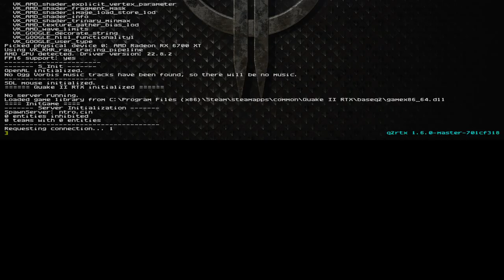Quake II RTX w/ 3D spatial sound 🎧 (OpenAL Soft HRTF audio)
Use headphones only with any virtual surround features turned off. Best HRTF effects at 1:07, 3:00, 6:00, 8:26, and 11:17.

I bought a Radeon 6700 XT recently now the prices have come crashing down, but I'm not sure if I'm going to keep it or return it. In the meantime, though, here's Quake II RTX with HRTF audio using OpenAL Soft [IRC_1037 tables]. I'm rather impressed that a blatant graphics showcase would go through the effort of including 3D audio support, though that's likely due to inheriting it from a previously existing source port.

Honestly, I'm more impressed BY the 3D audio effects than the rather ugly mishmash of artstyles in Quake II RTX. The 3D positional audio isn't as accurate as in Yamagi Quake II, but it's still pretty nice to listen to when you hear the Gunner's grenades bouncing and exploding all over the place.

HRTF grade:
B

set fov "100"
channels=stereo
frequency=48000
stereo-mode=headphones
cf_level=0
sample-type=float32
periods=3
period_size=1024
default-hrtf=irc_1037_44100
hrtf=true

3D 3Д звук пространственный бинауральный 3Dサウンド バイノーラル 空間オーディオ Ilusión Auditiva Sonido 3D áudio audio espacial Som em 3D 3D zvok Son en 3D 3D geluid 3D zvuk 3d声音 双耳 เสียง 3D Âm thanh 3D Suono 3D audio spaziale 3d-ääni binauraalisen 3D lyd 3D dźwięk Suara 3D 3D 사운드 3 डी साउंड 3 डी ध्वनि صوت ثلاثي الأبعاد صدای سه بعدی Τρισδιάστατος ήχος 3D skaņa 3D garsai 3D ses צליל תלת ממדי דימוי שמע